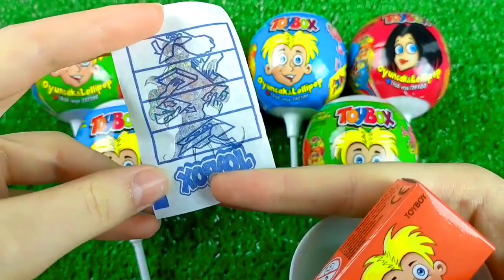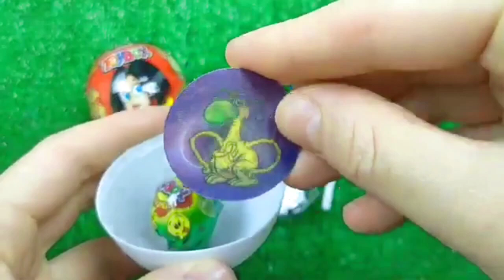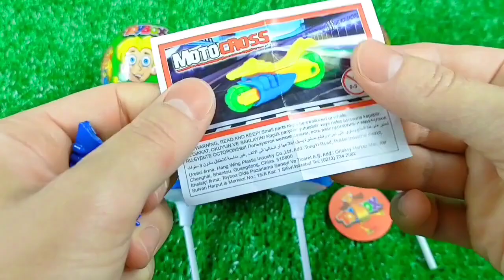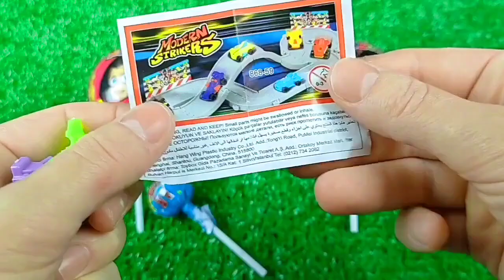ASMR BLACK Candy ENOKI MUSHROOMS BABY OCTOPUS TRUFFLE BLACK BEAN NOODLES 짜장불닭팽이버섯 트러플짜파게티 먹 MUKBANG